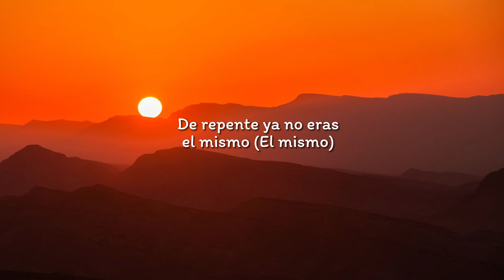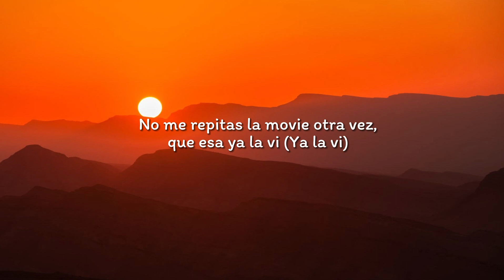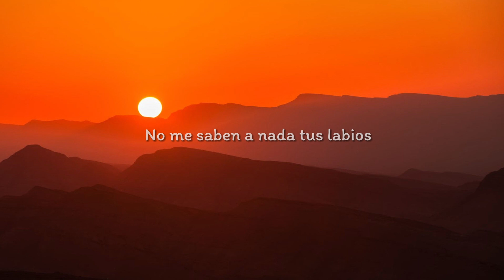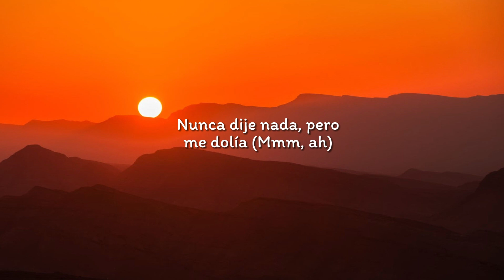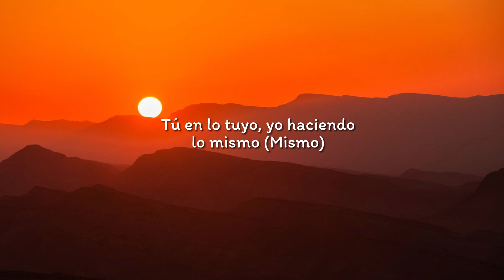Shakira, Ozuna - Monotonía (Letra/Lyrics)